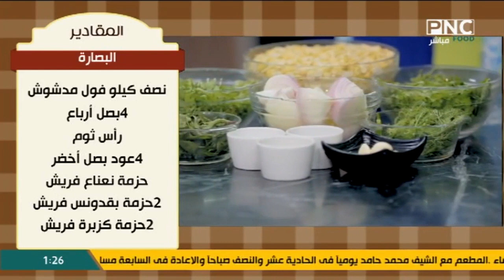طريقة عمل البصارة | سنة أولى طبخ مع الشيف سارة عبد السلام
من حلقة برنامج سنة أولي طبخ - الاثنين 31 يوليو 2023